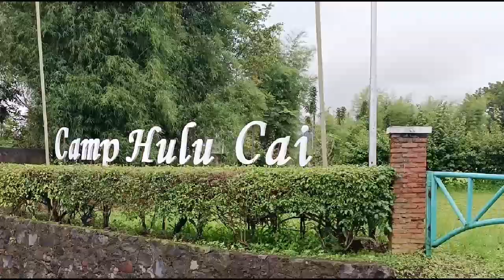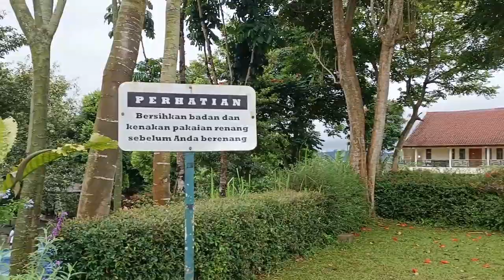MENUNGGU CHECK IN DI CAMP HULU CAI BOGOR@ZainalsFamily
Video ini kegiatan kami waktu menunggu waktu cek ini di suatu resort yang berada di kawasan Ciawi, Kabupaten Bogor, Jawa Barat, Indonesia

Karena datang terlalu pagi waktu sampai di Resot, jadi kami belum bisa cek in, waktu menunggu kami manfaatkan dengan kegiatan di dalam Resort ini